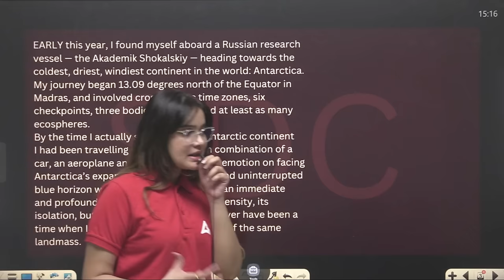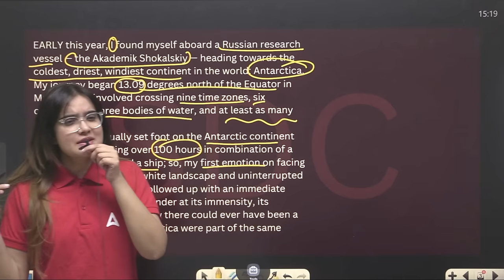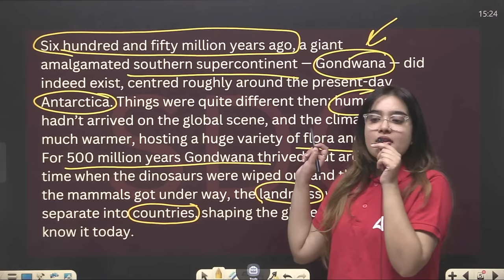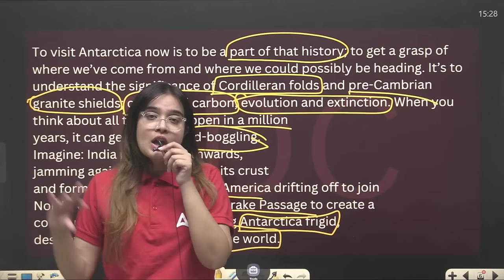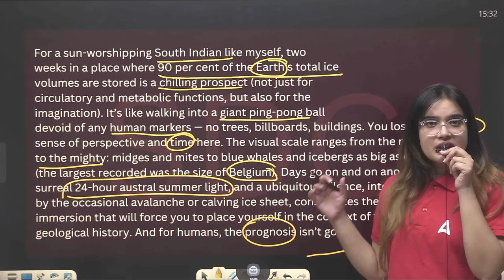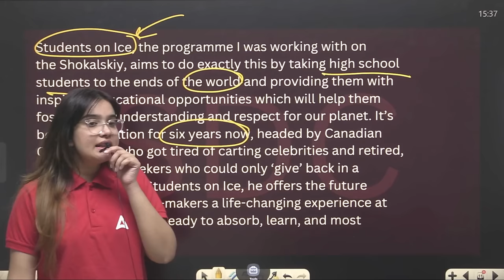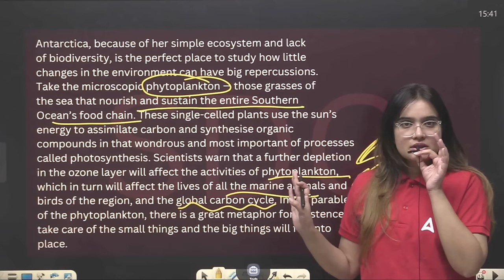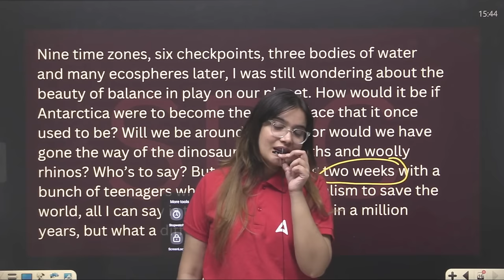Journey To the End Of the Earth Class 12 One Shot | Class 12th English Flamingo | By Shipra Ma'am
Key Topics Covered:

In-depth analysis of the poem "Journey of the End Of the Earth."
Explanation of poetic devices and literary elements used by the poet.
Critical insights into the themes and messages conveyed in the poem.
Important exam-oriented points and potential questions discussed.